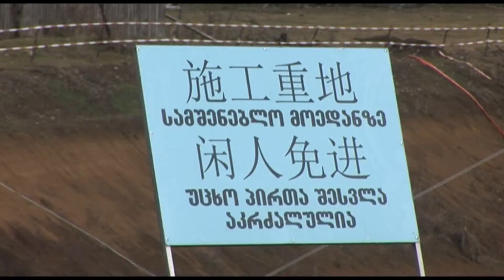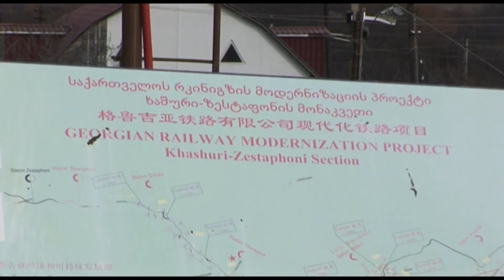მოსალოდნელი ეკოლოგიური კატასტროფა ქვიშხეთში 04.02.2015